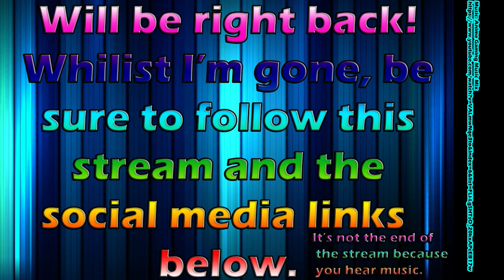Black Mesa Stream 9-13-15 (Part 2)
I had to split this stream in half because I got copyright notices.